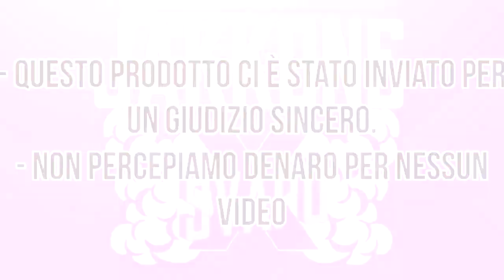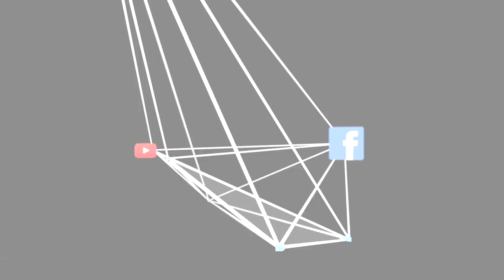16, 28, 29 by G-Spot